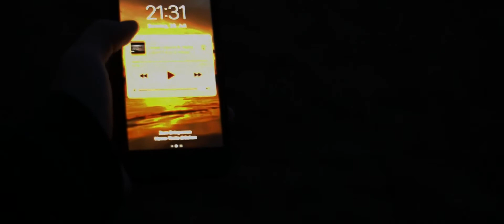NEUE KAMERA!!! Cinematischer Test!